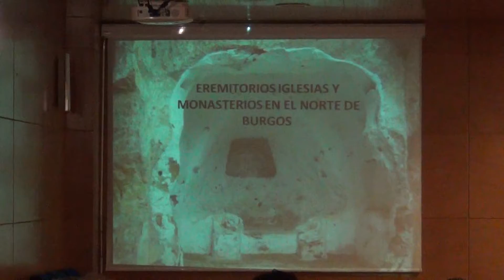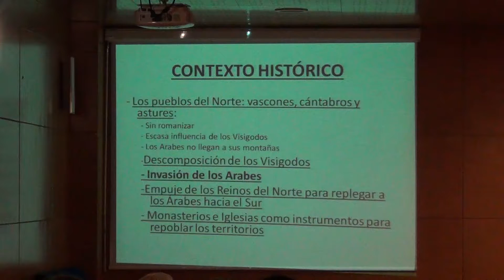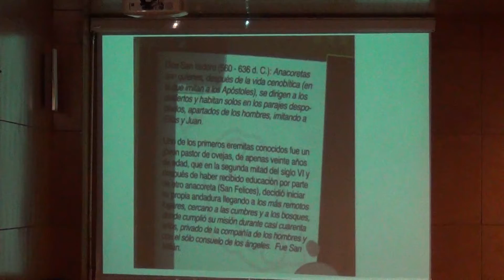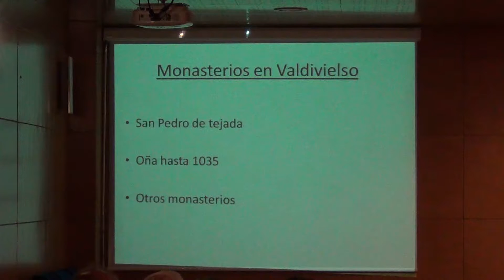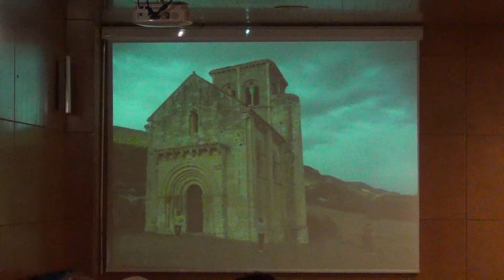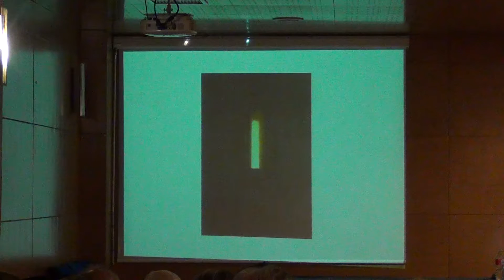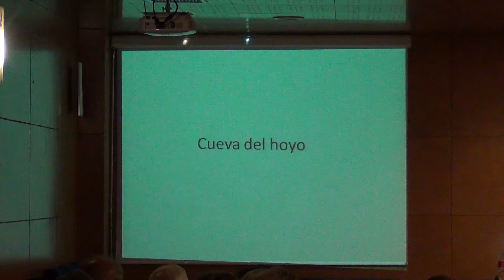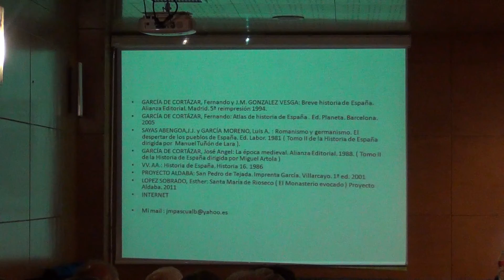Eremitorios, iglesias y monasterios en el norte de Burgos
Ponente: D. Jesús Mª Pascual Bonis, Especialista en Historia del Arte y de la Cultura
Tema: Conferencia sobre los eremitorios, iglesias y monasterios visitables en le Norte de la provincia de Burgos.
Resumen:
Aunque son más conocidos los vecinos ejemplos de Valderredible (Cantabria) y Palencia, en Burgos también existen numerosos ejemplos de eremitorios altomedievales. Incluso se puede establecer una continuidad geográfica desde la zona de las Tuerces Palentina hasta el condado de Treviño. Algunos expertos se atreven a hablar incluso de una Capadocia Cantábrica.

Cuando se habla de eremitorios altomedievales estamos hablando de pequeñas cavidades excavadas en rocas blandas a las que se les da una configuración de iglesia más o menos elaborada. Estos lugares serían el centro de referencia de pequeñas comunidades eremíticas establecidas en torno a los siglos IX y X, aunque también las hay anteriores.
Recientemente, algunos autores apuestan más por la denominación de iglesias rupestres, asumiendo que, más que corresponder a una población eremítica, lo que estamos observando es más bien los restos de antiguas poblaciones; considerando que las otras edificaciones de los poblamientos serían menos resistentes al paso del tiempo y habrían desaparecido. De este modo, iglesias como las de San Bernabé en Sotoscueva o Nuestra Señora de la Peña en Tosantos serían herederas de estas primitivas iglesias.
Por asociación, dentro de este tipo de yacimientos también se incluyen pequeñas viviendas o celdas cenobíticas e incluso las necrópolis que casi siempre suelen estar asociadas a los mismos.